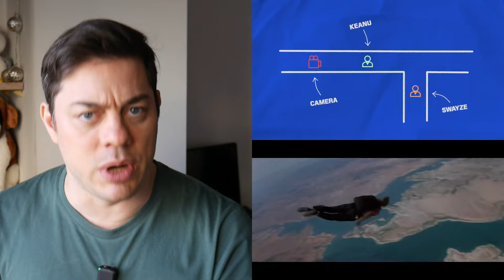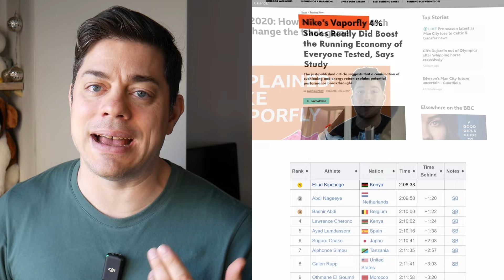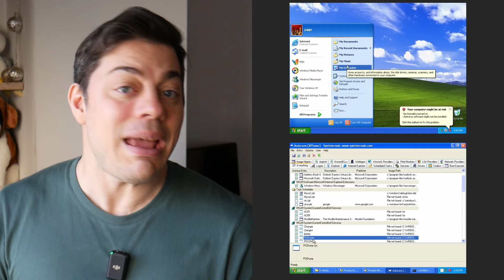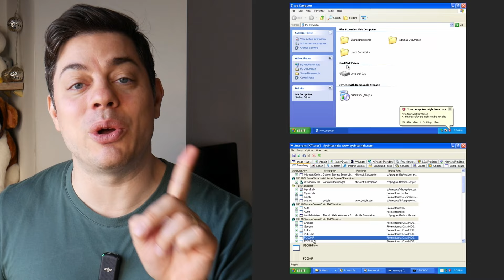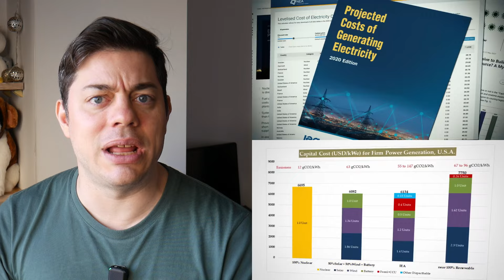Resumen Semana 31 - 2024 - Star Trek, Rings of Power y más...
Este es el Resumen Semanal con los mejores videos de la semana, podés ver los links en la descripción y comentar o enviarme los que más te gusten durante la semana y los sumamos en la siguiente.

El Resumen Semanal de FabioTV se hace gracias al aporte de los productores y los patreons:

00:00 - Intro

00:58 - Cine y Trailers

02:10 - Actualidad

03:32 - Tech

06:02 - HDP de la semana

07:08 - Musica

07:52 - Humor

08:02 - Ciencia y Espacio

09:42 - Videos de la semana

11:35 - Extremo

12:29 - Cocina

13:27 - Grand Finale